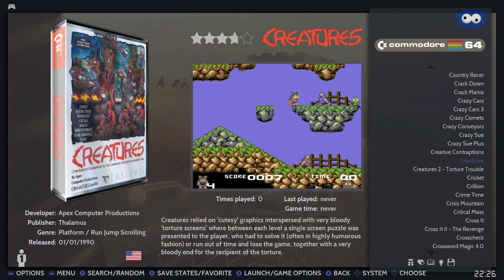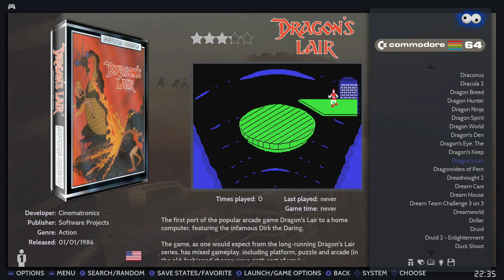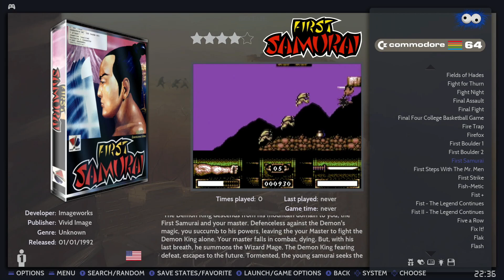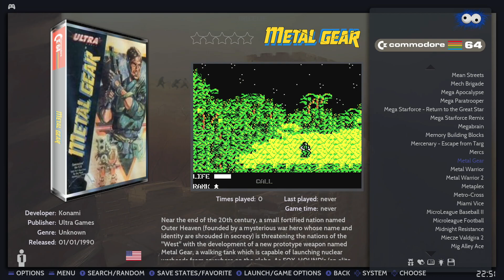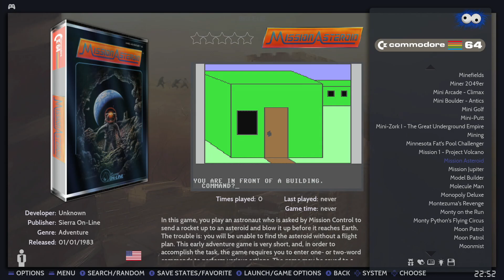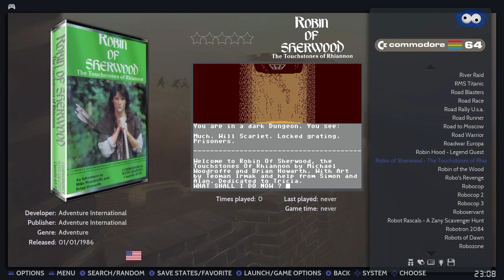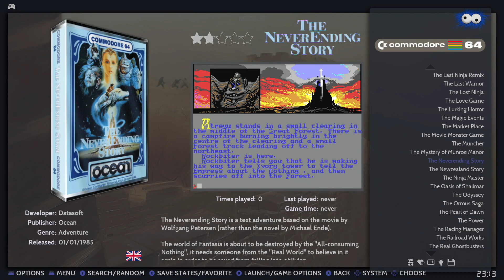Batocera 33 - Commodore 64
W tym filmie możecie zobaczyć jak działa emulator komputera Commodore 64 uruchomiony na systemie Batocera 33 na komputerze Raspberry Pi 4

Gry jakie możecie zobaczyć w tym filmie:

00:00 Gamelist
10:36 Boulder Dash
16:56 Bubble Bobble
18:40 Buggy Boy
27:25 Dizzy Prince of the Yolkfolk
42:59 IK+ (International Karate +)
52:47 Montezuma's Revenge
59:39 Prince of Persia
1:02:15 Rick Dangerous
1:12:03 The Great Giana Sisters
1:13:13 Turrican II - The Final Fight